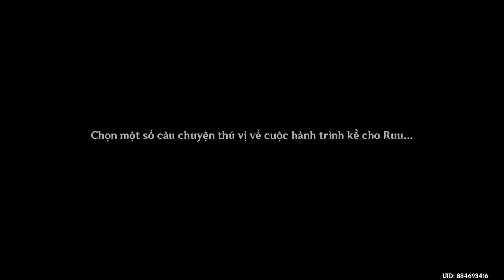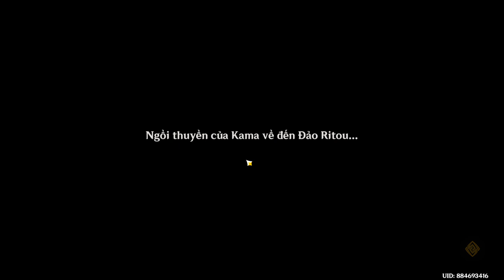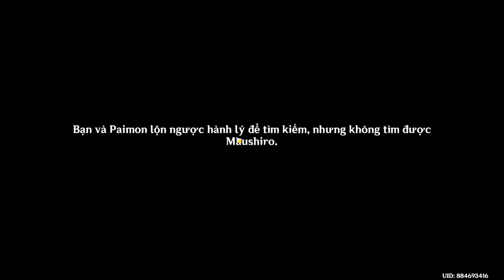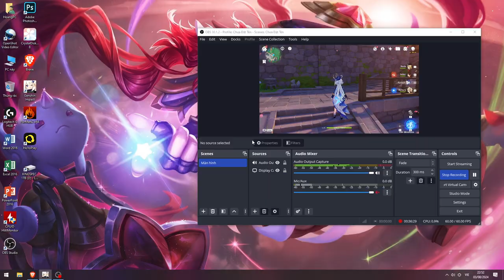Xóa sương mù ở đảo Tsurumi